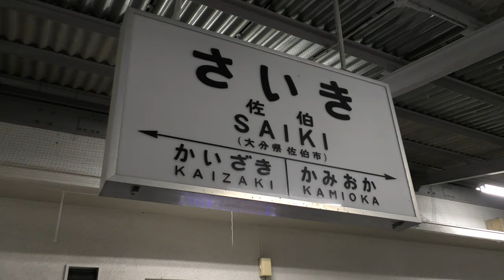深夜の佐伯駅・815系／JR九州日豊本線 Saiki Station at Kyushu, Japan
深夜のJR九州日豊本線佐伯駅で815系、駅舎の様子を撮影。大分県内最南端の特急停車駅で夜間帯の改札は無人。佐伯以南は宗太郎越えと呼ばれる秘境駅が連続する区間で普通列車での到達難易度が高い。

Everyday Update!

1973年 札幌市生まれ サラリーマンYoutuber
1994年 JR全線完全乗車
2001年 JGC(JALグローバルクラブ)
2019年 SFC(ANAスーパーフライヤーズ)修行中